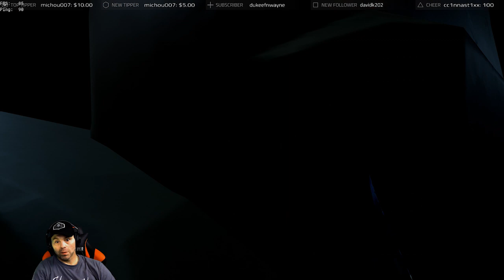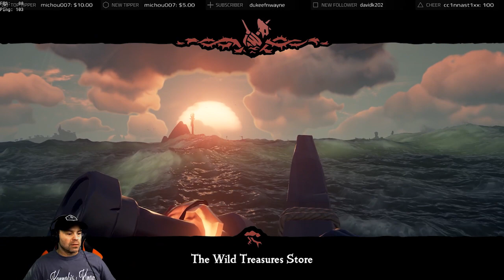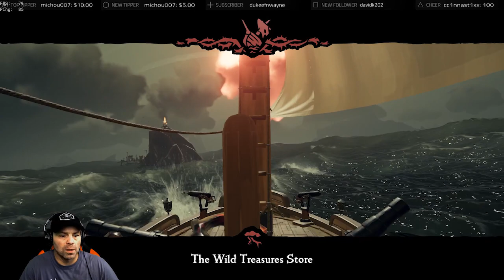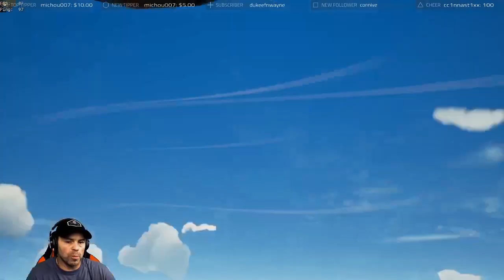The [mis]Adventures of Capt. Left Hook -EP01-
I stream every night 9pm - 2am CST